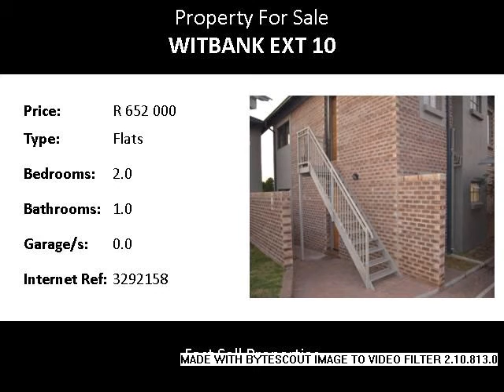2.0 Bedroom Flats For Sale in Witbank Ext 10, Witbank, South Africa for ZAR R 652 000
Bedrooms: 2.0
Bathrooms: 1.0
Garages: 0.0
Price: R 652 000

Property Description:

Communal grounds, Flat size: 79 m2
This beautiful ground floor unit is situated in Witbank in a established security complex in the suburb of Witbank Ext 10, close to Saveway Crescent shopping centre and offers you easy access to the old Middelburg road, N4 and N12 highways.
Just the Two of You? This lovely ground floor corner unit in a security complex offers you two well sized bedrooms, both with built in wardrobes, beautiful bathroom with bath and shower. Spacious living area, modern open plan kitchen with plenty fitted cupboards and granite finishes. The living room flowing to a indoor braai area which opening to a small private garden. Single carport parking conveniently close to the unit. This fantastic unit is tiled throughout. Prepaid electricity. Guard security between 18:00 and 06:00. Low monthly levy. Excellent opportunity for the investor. The area offers a strong rental demand. Nothing Like it at this Price!